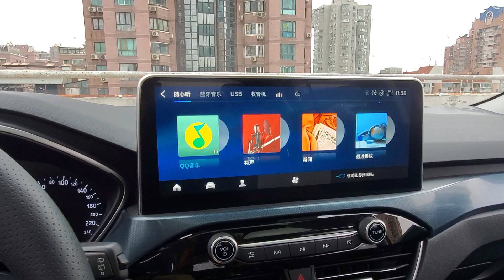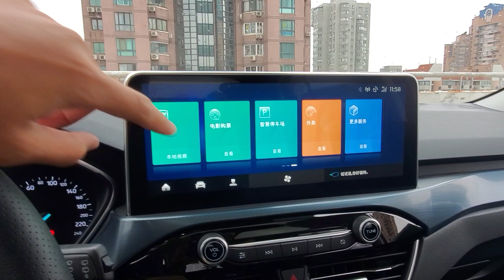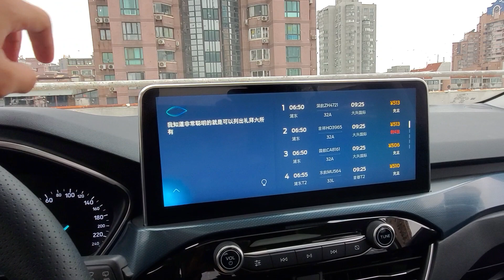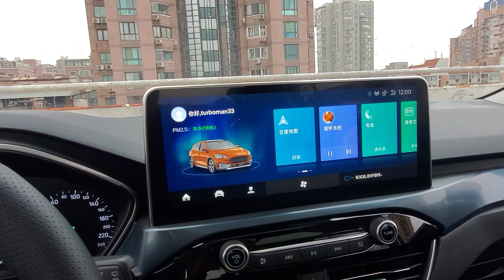Ford Focus Active車內多媒體螢幕操作示範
Ford Focus Active 上海試駕 不只外型亮眼，智能科技更是亮點！

上海試駕分享來到第二彈！此回試駕車款對各位來說應該相對熟悉，因為從今年二月上市至今，Ford Focus 便持續製造不少話題，從沸沸揚揚的扭力樑/多連桿之爭到近期的 ST-Line 多連桿特仕版、正港 ST 性能版抵台亮相等，還有未知的 Focus Wagon。每回消息一出，總能引發網友們熱議，可以說是票房保證。